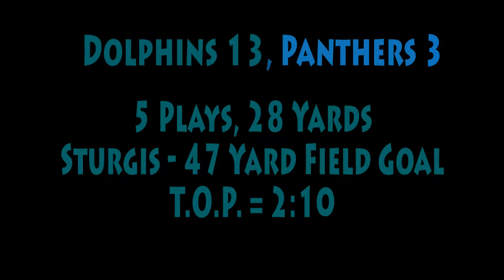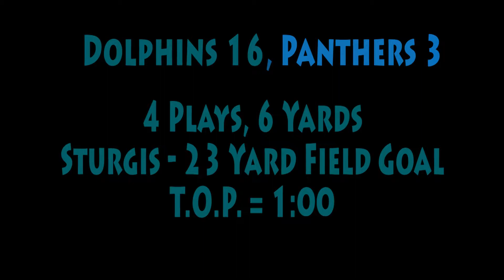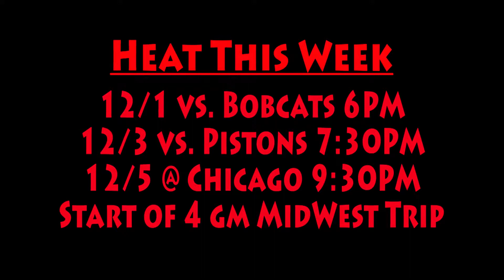The Miami Sports Report 12-01-13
PLEASE forgive the lateness of this post.  The Thanksgiving holiday combined with school work and other troubles to delay it.  But, it's a Thanksgiving edition, I worked hard on it, and it has creative elements so I wanted it posted.  Forgive the tardiness!

The Fins ATE it against Carolina.
The Heat ATE the competition!
The Panthers ATE a few bad losses.
And David Beckham wants to EAT some land on Dodge Island.

And since it's the Thanksgiving edition, I would like to again issue a special THANKS to YouTube, for providing your content creators with free background music.  It makes me feel a lot better as a vlogger knowing I won't have any issues there.